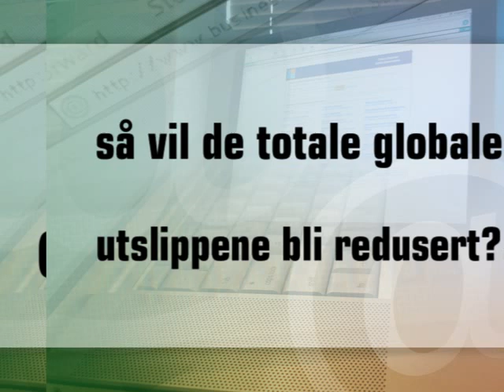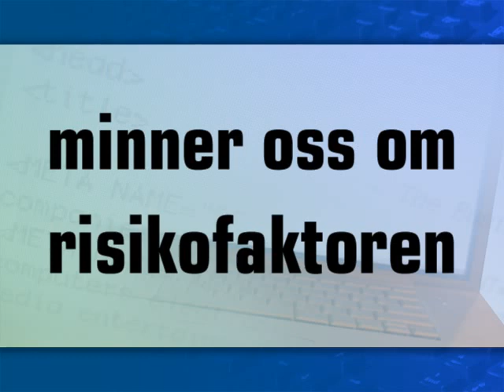Totale globale klimagassutslipp og norsk olje og gassproduksjon.